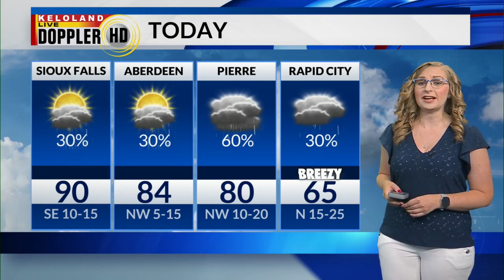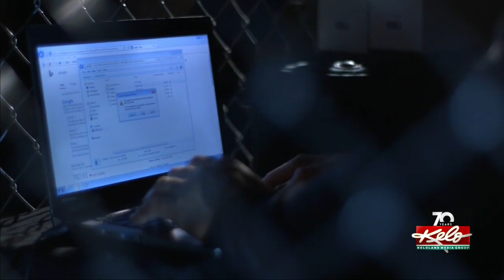Tornado devastates Texas; Scattered weekend rain